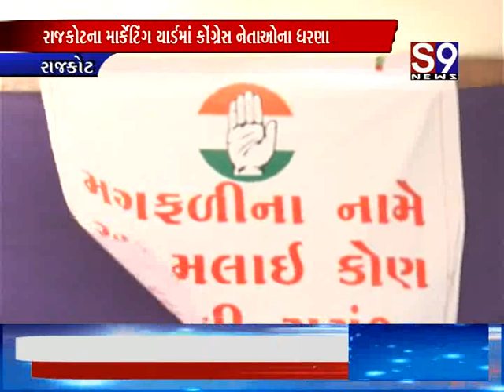Rajkot : માર્કેટિંગ યાર્ડમાં કોંગ્રેસ નેતાઓના ધરણા - વિપક્ષ નેતા પરેશ ધાનાણીની હાજરી